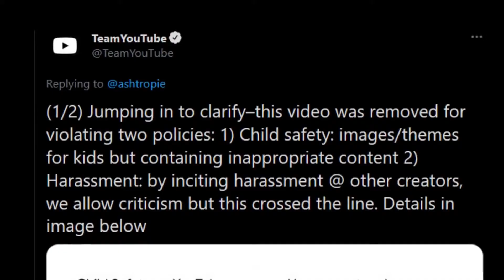Tips for Pewdiepie From Middle East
I hope you take this advice with an open mind

@Pewdiepie 0:41
@Cocomelon 2:40